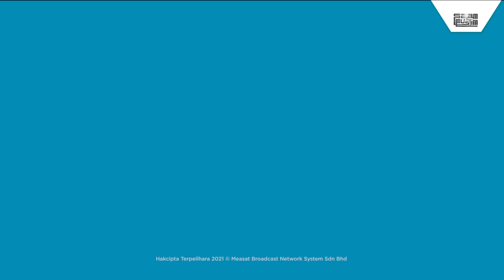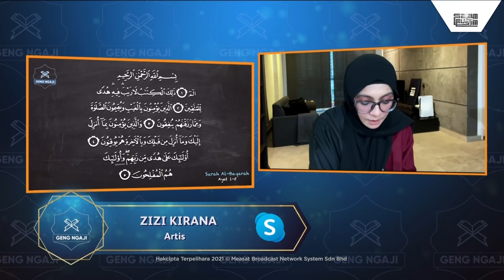ZIZI KIRANA BELANJA TARANNUM SURAH AL-BAQARAH (1-5) | Geng Ngaji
Sedutan Geng Ngaji bersama tetamu khas, Zizi Kirana @zizi_kirana memperdengarkan bacaan surah Al-Baqarah ayat 1-5.

Jom kita saksikan Geng Ngaji musim ke-2 bersama Fakhrul Radhi @fakhrulunic , Farhatul Fairuzah @farhatulfairuzah & Ustaz Ahmad Tarmizi @tarmiziabdrahman secara langsung di Astro Oasis, setiap Rabu hingga Khamis, 5:30 petang.

Turut boleh ditonton menggunakan aplikasi Astro GO.